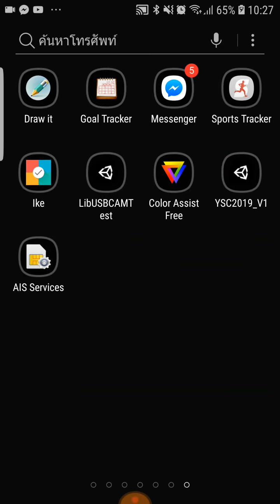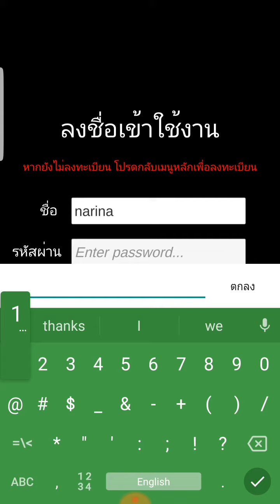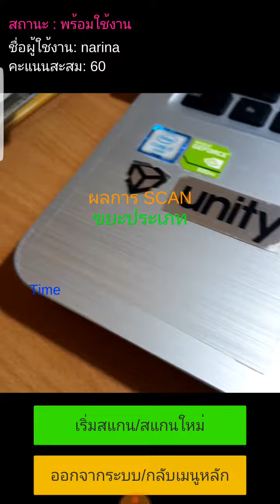ระบบแยกขยะสะสมคะแนน